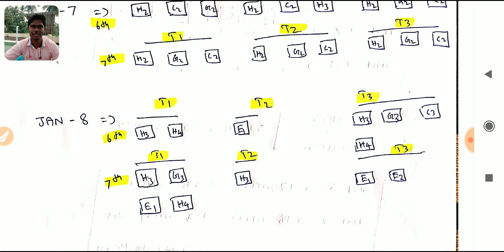TEST 1, 2 - WEEK 1 - DAILY STUDY PLAN - (JAN 6-12 ) - 2020 TNPSC GROUP 1